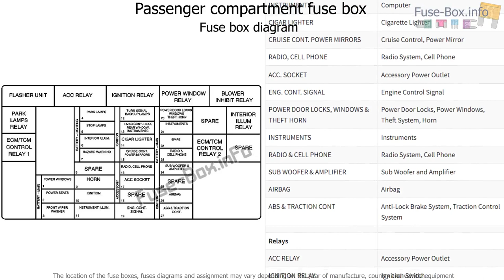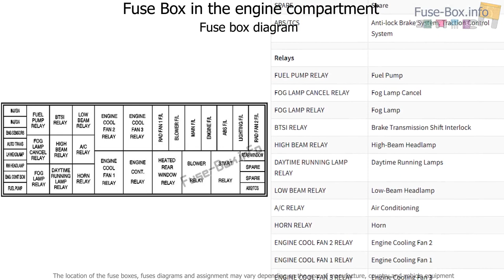Fuse box location and diagrams: Pontiac GTO (2004-2006)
Fuse box diagram (location and assignment of electrical fuses and relays) for Pontiac GTO (2004, 2005, 2006).